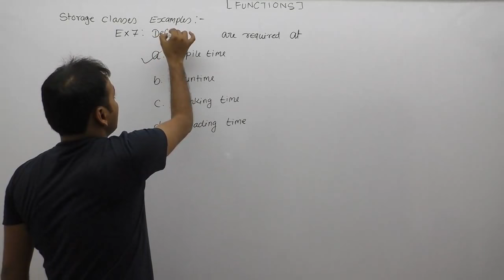Extern variable example in c| Examples of extern storage class in c|P637